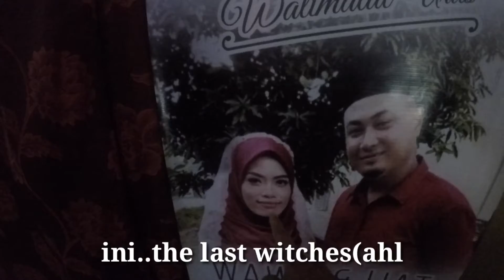The last witches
dirakam oleh firdaus